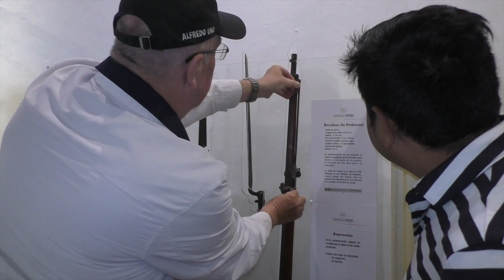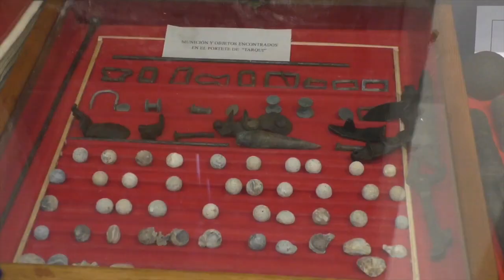Donan a la Casa de los Tratados piezas encontradas en el sitio de la Batalla de Portete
El lunes 19 de febrero, a la Casa de los Tratados de Girón llegaron un ciudadano gironense y un ciudadano austriaco-ecuatoriano, los dos aficionados a buscar metales; quienes con aparatos apropiados han explorado el lugar donde se dieron los hechos del enfrentamiento armado entre gran colombianos y peruanos hace 195 años en Portete y El Verde. En labor conjunta encontraron municiones y restos de armamento, las piezas fueron entregadas a la administración del museo gironense, una donación similar realizaron en el año 2015.